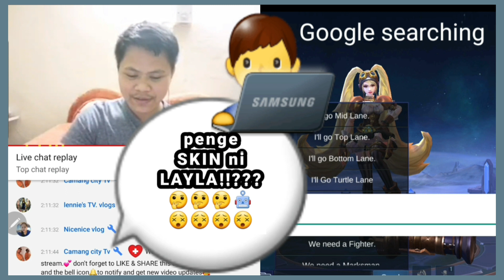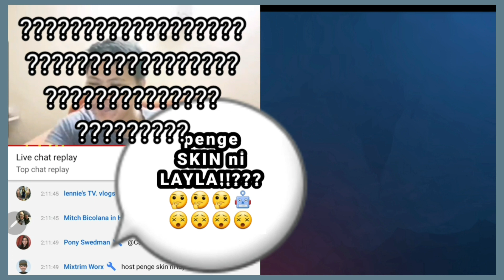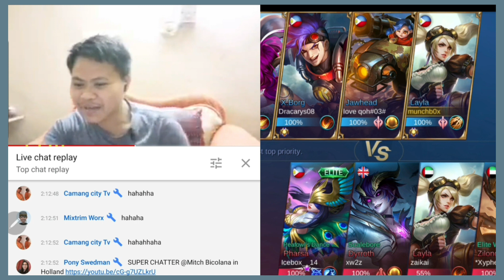Free Skin- Mobile legends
Just for fun.. mobile legends

For allowing me to reuse a part of his work.